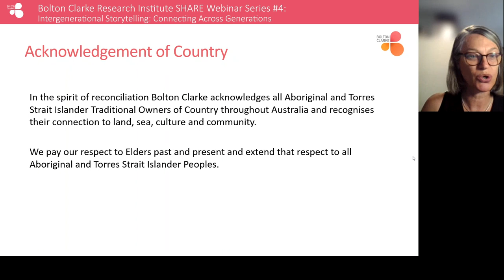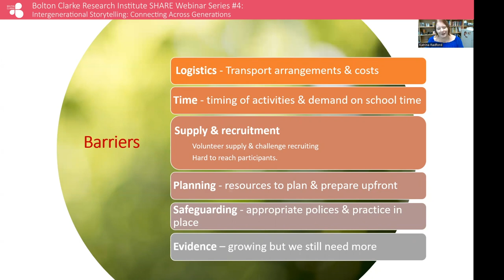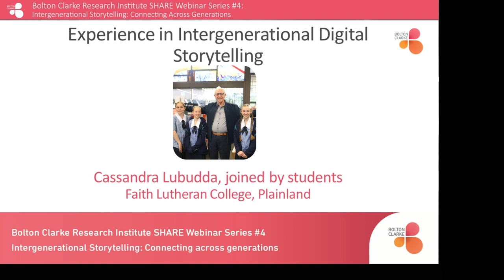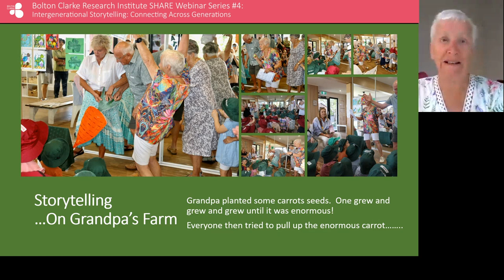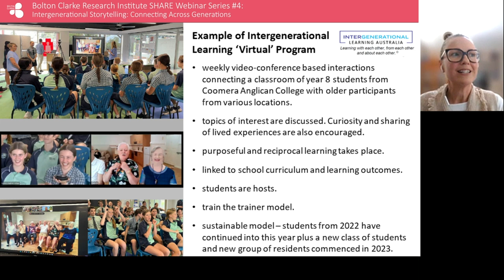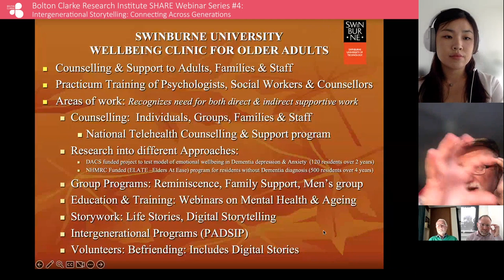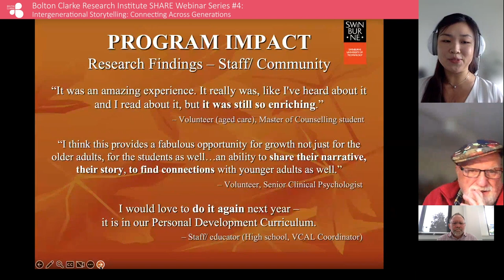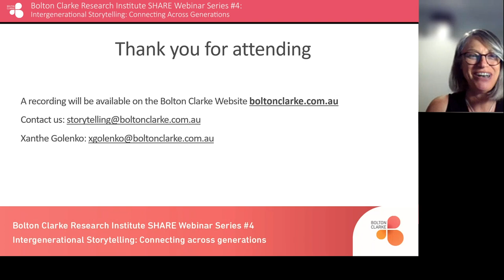BCRI SHARE Webinar #4: Intergenerational Storytelling: Connecting across generations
Hosted by the Bolton Clarke Research Institute, join Dr Xanthe Golenko to explore the value of intergenerational storytelling. Intergenerational storytelling provides the opportunity for old and young to work together on a meaningful activity, which helps to develop relationships across the generations that are mutually beneficial and create a sense of community.

 In celebration of Global Intergenerational Week (24-30 April), hear from intergenerational experts, researchers, practitioners and educators delivering intergenerational storytelling programs for all ages, including across early years, primary school and secondary school.

This is the last in a series of four free webinars exploring the power of Storytelling. This webinar was recorded on Friday 28th April.

As part of Australia's largest not-for-profit provider of aged and community care, the Bolton Clarke Research Institute undertakes vital research to improve the lives of older Australians.

00:00 Welcome and introduction
06:18 Assoc Prof Katrina Radford, Griffith University -  Intergenerational Practice: Past, Present and the way forward for Australia
17:22 Cassandra Labudda & students, Faith Lutheran College, Plainlands -  Experience in Intergenerational Digital Storytelling
30:34 Gwen Rayner- Grandies Intergenerational Program
40:17 Wendy Lawrence - Facilitating Intergenerational Programs
55:09 Mark Silver & team, PADSIP Programs & Digital Storytelling
1:20:00 Close